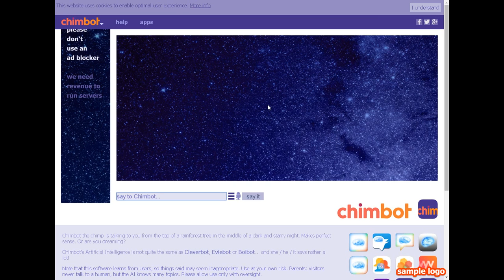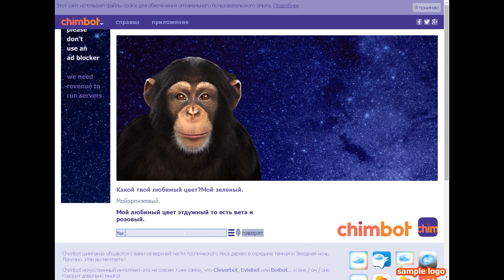Разговор с Ботом -Признание в конце)